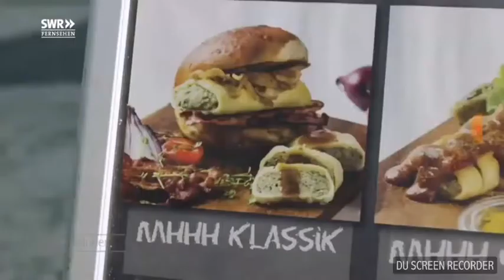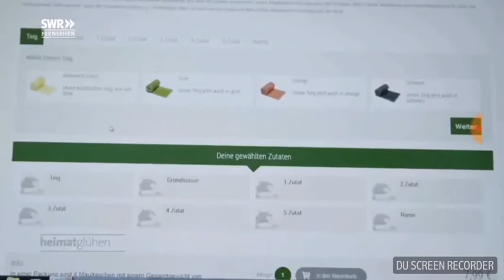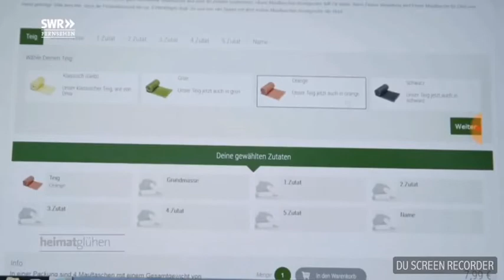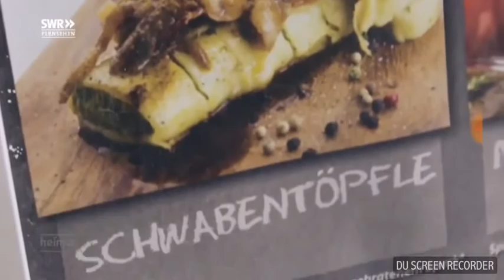Heimatglühen im SWR - Maultaschenbericht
Das SWR Fernsehen BW berichtet über Heimatliebe. Die schwäbische Maultasche als Fast Food Variante war die Idee der drei Gründer von „I love Mauldasch“. Peter Spataro, Michael Wast und Sebastian Werner verpacken die schwäbische Maultasche neu. Ob als Burger mit Mamas Bratensoße, Zwiebeln und Speck, Curry oder auch vegetarisch. Mit dem mobilen Foodtruck beginnen sie die Maultaschen Revolution und verbinden somit Tradition mit Innovation. Anders aber sehr lecker.

Auszuge aus der Sendung des SWR Fernsehen
Heimatglühen Folge 3
Heimatglühen | 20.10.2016 | 21.00 Uhr | 44:45 min
Redaktion: Nikola Kohu, Alexandra Schleicher, Melanie Baldauf, André Görschel, Johanna Hutt, André Görschel, Johanna Hutt, André Wöhrle, Sonja Sydow
Kamera: Stephan Ambrosius, Steffen Bohnert, Hartmut Carius, Florian Gindra, Marco Lowes, Florian Glock
Schnitt: Julia Dobesch, Melanie Drescher, Florian Fessl, sebastian Riezler, Frank Schräder, Paul Ullmann
Produktion: Petya Koleva
Moderation: Max Peter
Produzent: Tom Gamlich
Redaktion SWR: Anne Moosmeyer, Markus Ziehmann
Leitung SWR: Barbara Beichenbac, Sylvia Storz